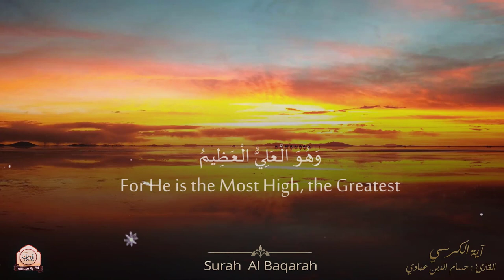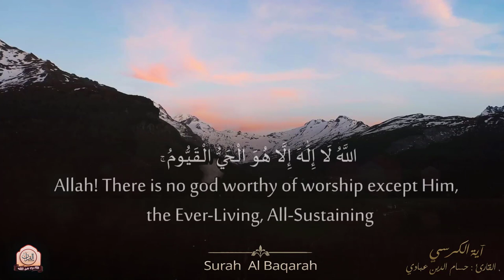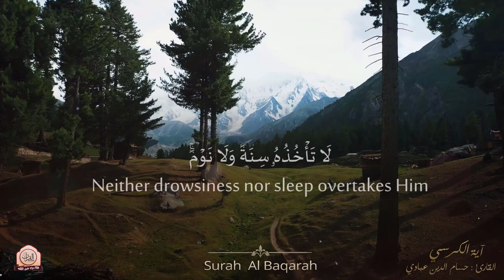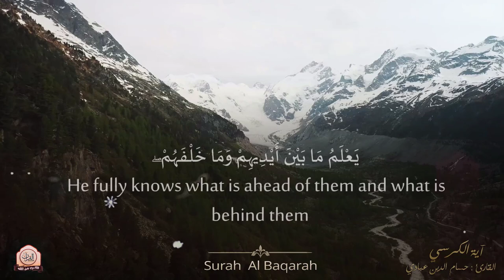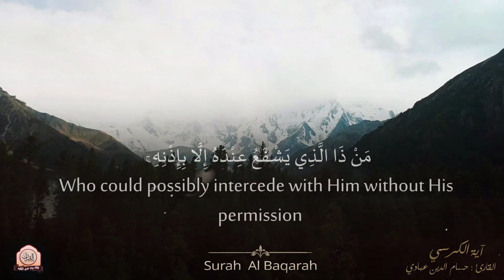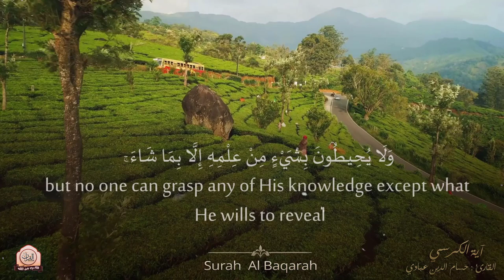راحـة لا توصـف🤍 آية الكرسـي مكررة 7 مرات || سبحان من رزقه هذا الصوت 🎧🍃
سـورة : البقرة / اية الكرسي
القارئ : حسام الدين عبادي Abbadi Houssem Eddine I